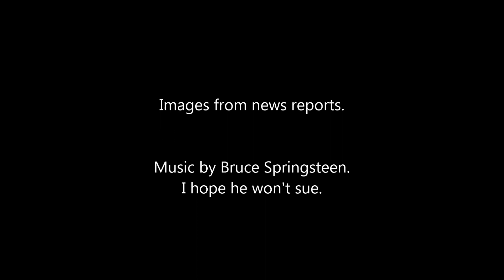The Bridge Has Two Lanes Closed (Bridgegate)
The Ballad of David Wildstein to the tune of Bruce Springsteen's "Girls in Their Summer Clothes"